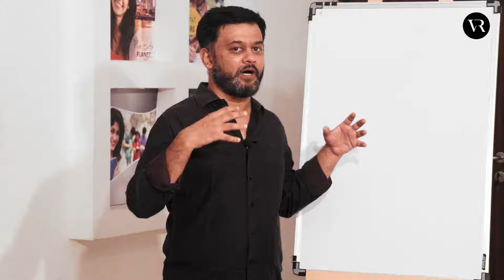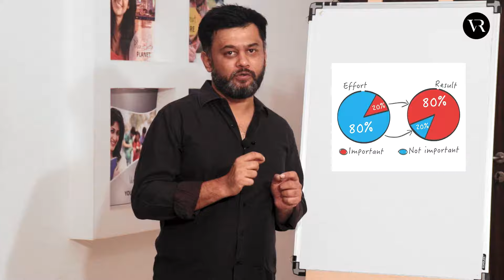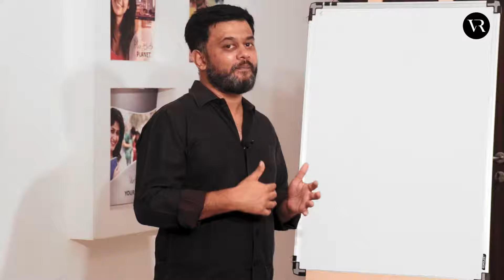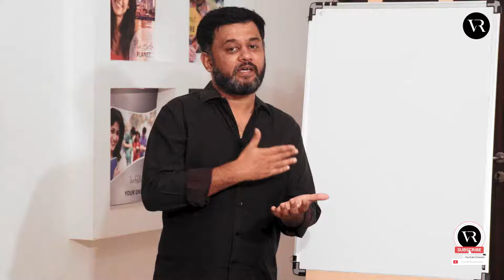Pareto's Principle: The 80/20 Rule Explained #80/20rule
Pareto’s Principle
The 80/20 rule was discovered by Vilfredo Pareto
The Principle :
20% of your work ➤ 80% of  results
80% of your work ➤ 20% of results
Analyze your workload & Identify which area of work occupies 20% of effort and which area occupies 80% of the effort.
Double down on the work which takes up only 20% of the effort ➤ 160% of the outcome.
Strategize and Implement the Principle for your Clients.
                                Outcome  🠝🠝
                                End-Growth 🠝🠝
The Principle can also be applicable for teams and thereby increasing productivity, increasing strategies.

Vinodh Ramakannan is a marketer, business enabler, entrepreneur, and Chairman of Spinta Digital, a modern-day marketing agency. His passions include helping entrepreneurs build their business into a powerful and profitable brand And has helped many entrepreneurs achieve their business goals. While he has worked with some of the top Fortune 500 companies in building their sales pipelines, he has also worked with many startups in guiding their business initiatives to be a successful venture.
He successfully runs his agency across 3 countries; India, the US, and the UK, and caters to clients from 12 countries. He is an expert in building funnels, creating value ladders, implementing automation, integrating technology stacks to handle marketing seamlessly and effectively.

Let us help you!